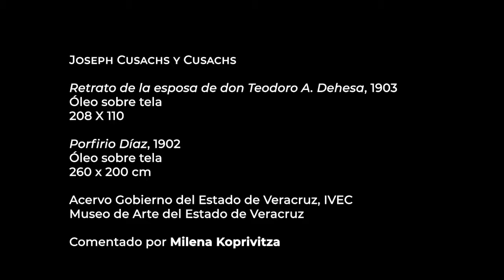Espacios Interiores | Retrato de doña Teresa Núñez de Dehesa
La  sala “Arte y Poder” muestra obras de artistas que fueron apoyados durante el Porfiriato, como es el caso de Josep Cusachs, notable retratista que llega a México en 1901.

El contenido de esta sala, la número cinco, son las obras más representativas de los mecenazgos políticos ofrecidos a los artistas durante el siglo XIX, y que forman parte del acervo del Museo de Arte del Estado de Veracruz (MAEV)

Algunos de estos autores serán Joan Bernadet, Luis Muñoz Pérez, José Obregón, José Escudero y Espronceda y Josep Cusachs, de quien Milena Koprivitza hoy nos introduce al interior del “Retrato de la señora doña Teresa Núñez de Dehesa”

Óleo sobre tela en gran formato, fechado en 1903 por el artista catalán, mismo que fue donado por Esperanza Azcón de Acosta Lagunes en el año de 2015

La pintura tiene rasgos de modernidad en el tratamiento compositivo, economía de detalles y calidad pictórica de extrema delicadeza en rostro y manos, que se destacan aun mejor sobre un fondo oscuro que vuelve más elegante el color rojo vino con sobre bordado apenas brillante del vestido de la modelo de espaldas al espectador y de cuerpo completo.